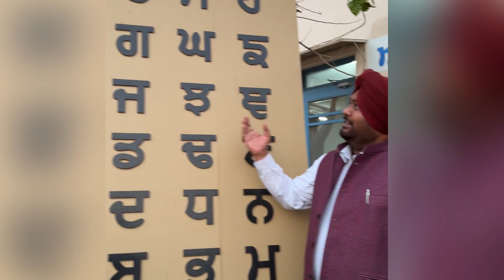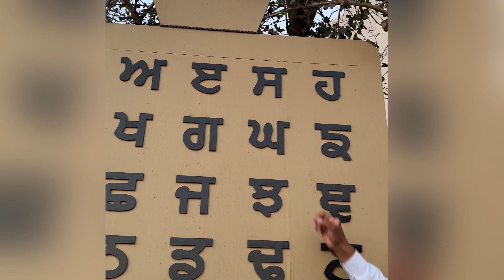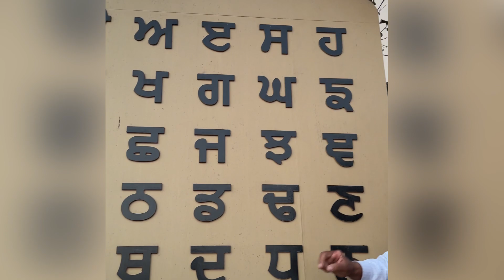kuldeep bhati singar and kala gajiana kabaddi player visited art point today | mr artist gill